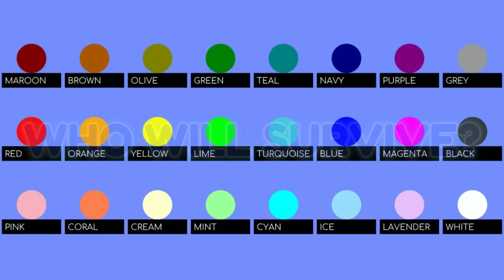24 Marble Survival : Angry Ball